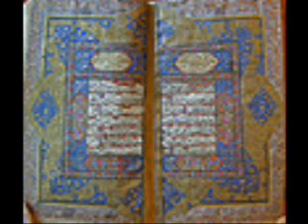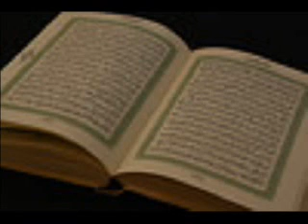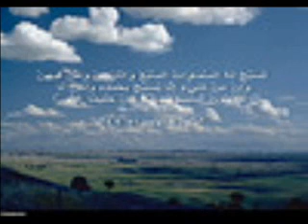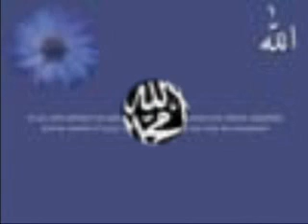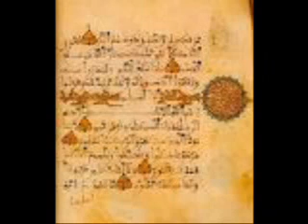13-QURAN Translations in Dari Persian Part121